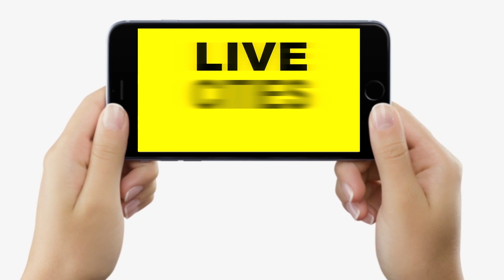Nitish Kumar जब मंच से बोल रहे थे, तब युवाओं ने खुलकर कर दी शिकायत, फिर VC को बुलाकर लिया Action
Nitish Kumar जब मंच से बोल रहे थे, तब युवाओं ने खुलकर कर दी शिकायत, फिर VC को बुलाकर लिया Action | Bihar News | LiveCities